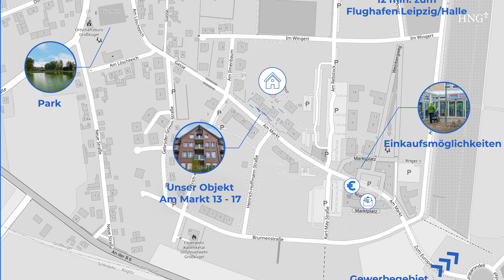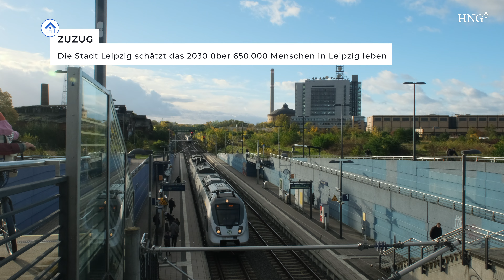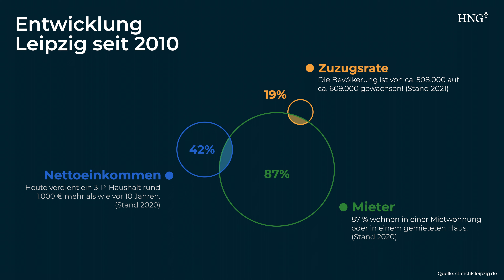Projektfilm Großkugel - Kleinidyll westlich von Leipzig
Großkugel - ein Kleinidyll westlich von Leipzig ist unser aktueller Investitionsstandort der KonzeptImmo.

Der Logistikstandort Großkugel befindet sich mitten im Wirtschaftszentrum nur jeweils ca. 15 Kilometer Autofahrt zwischen Halle und Leipzig und bietet seinen Bewohnern alle Vorteile der Großstadt in ruhiger Wohnlage.

Im Kern der Stadt bieten wir 37 geprüfte Wohnungen in viergeschossigen Mehrfamilienhäusern mit Wohnungsgrößen von 36 bis 120 qm an.

Die Wohnanlage mit gepflegten Grünflächen und 44 Pkw Stellplätzen befinden im Ortskern, wo Mieter fußläufig erreichbar Einkaufsmöglichkeiten finden. Insgesamt sind ca. 2600 qm Wohnfläche, die sich auf 1 - 4 Zimmer-Wohnungen verteilt, im Angebot.

Die Metropolregion Leipzig gehört zu den top Anlageimmobilienstandorten Deutschlands. Große Arbeitgeber wie Siemens, Porsche, BMW, Hermes, DB Schenker und Amazon sind in und um Leipzig ansässig und schaffen Arbeitsplätze. Dreh- und Angelpunkt der Region ist der DHL-Hub am Flughafen-Leipzig/Halle - hier werden täglich über 2000 Tonnen Fracht bearbeitet und an die umliegenden Logistikzentren weiterverteilt.

Um das Wirtschaftszentrum der Region weiter auszubauen, stellt die Stadt Leipzig mit dem Investitionsprogramm für das Jahr 2022 rund 285 Millionen Euro für Umweltschutz, Digitalisierung, Mobilität und Wirtschaftsförderung bereit.

Durch die hohe Zuzugsrate der überwiegend jungen Menschen in die Region Leipzig hat sich der Mietpreis für Kapitalanleger positiv entwickelt.

Profitieren Sie von den 5 Schutzschildern der KonzeptImmo und setzen Sie auf eine geprüfte Immobilie als Kapitalanlage.